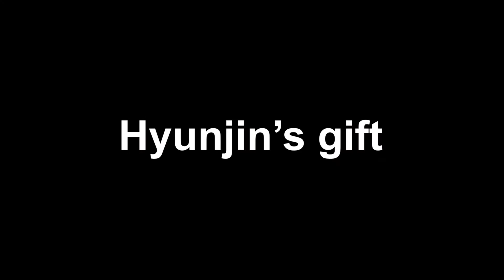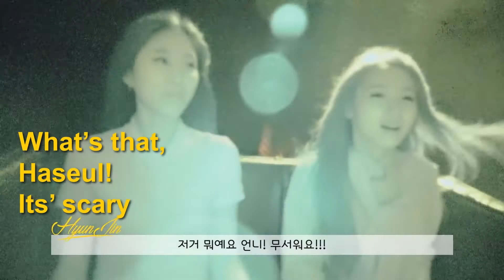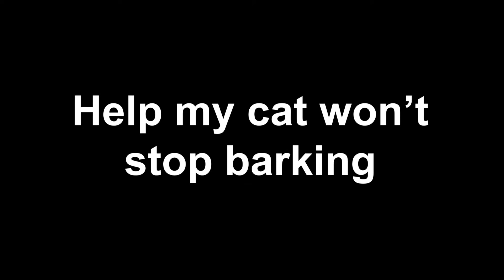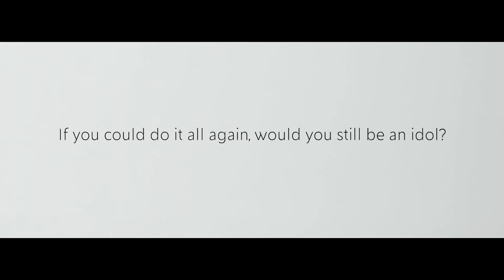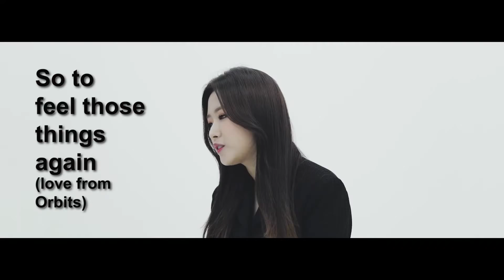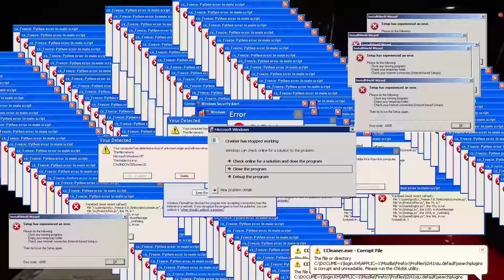Hyunjin moments that are Ohmygod to my kimchi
Aeong~~~

Next video will be Haseul's.

Fancams used:
vantablack